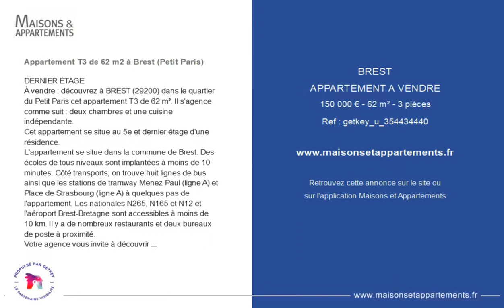BREST - APPARTEMENT A VENDRE - 150 000 € - 62 m² - 3 pièce(s)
Référence : getkey_u

Appartement T3 de 62 m2 à Brest (Petit Paris)

DERNIER ÉTAGE
À vendre : découvrez à BREST (29200) dans le quartier du Petit Paris cet appartement T3 de 62 m². Il s'agence comme suit : deux chambres et une cuisine indépendante.
Cet appartement se situe au 5e et dernier étage d'une résidence.
L'appartement se situe dans la commune de Brest. Des écoles de tous niveaux sont implantées à moins de 10 minutes. Côté transports, on trouve huit lignes de bus ainsi que les stations de tramway Menez Paul (ligne A) et Place de Strasbourg (ligne A) à quelques pas de l'appartement. Les nationales N265, N165 et N12 et l'aéroport Brest-Bretagne sont accessibles à moins de 10 km. Il y a de nombreux restaurants et deux bureaux de poste à proximité.
Votre agence vous invite à découvrir toutes les originalités de cet appartement en vente en prenant RDV avec l'un de nos conseillers immobiliers.
Bien présenté par TEAM DE LA RADE KW OCÉAN BREST (SIRET:0014). Annonce diffusée par Getkey immobilier par délégation.

|2661976|